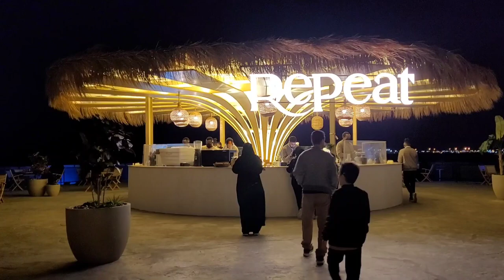تكية بحر في الدمام